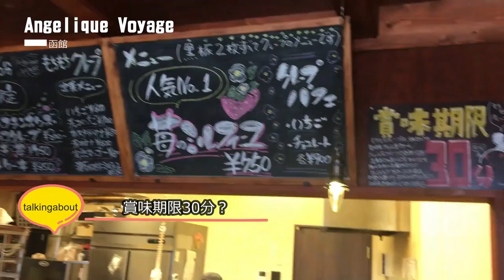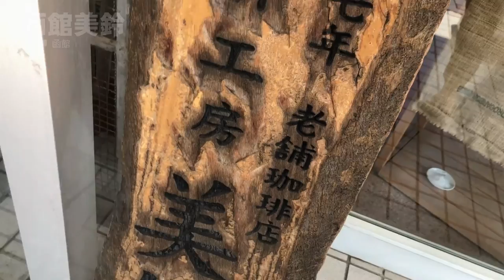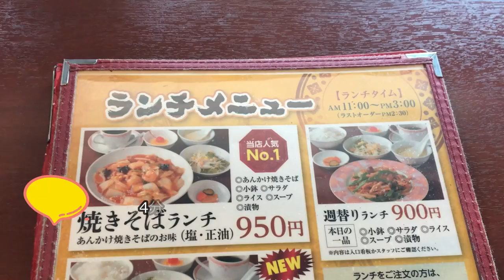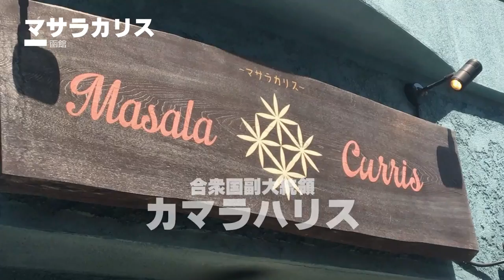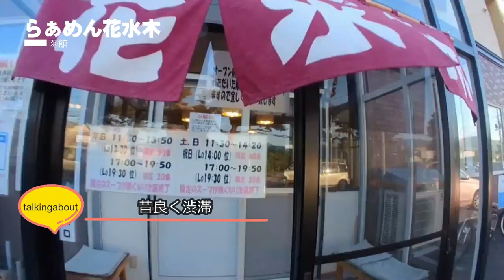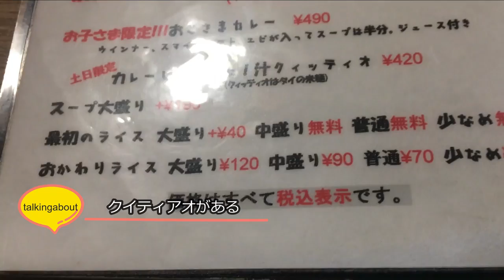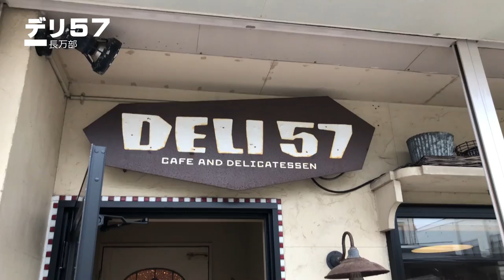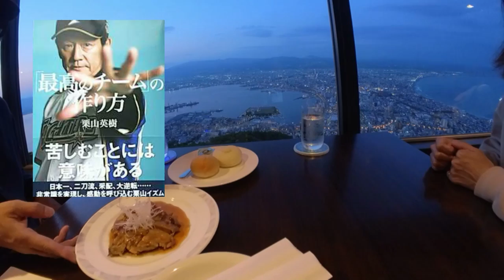函館道南PART2 ガチまた食べたいグルメ12★めしたび※030（Subtitles：English,Thai,Korean,Chinese）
【めしたび】「美味しい」を探す旅を続ける、Babbo＆Greenのチャンネルです。今までに食べた美味しい、お気に入りの店を紹介しています。　YOU TUBE初心者なので見ずらい部分、聞きずらい部分もあるかと思いますが、リアルな飲食レポートをお届けしたいと思っています、参考にしていただけたら幸です。